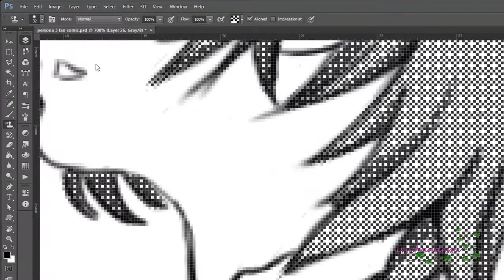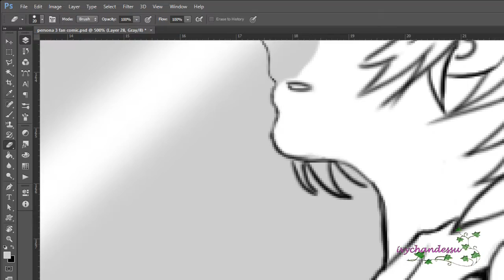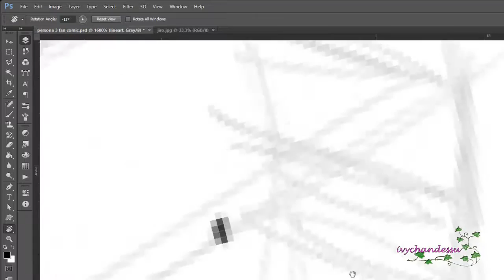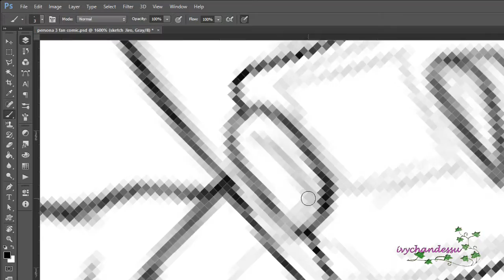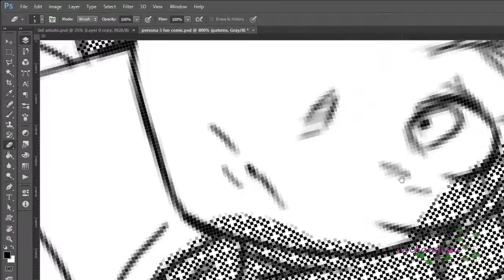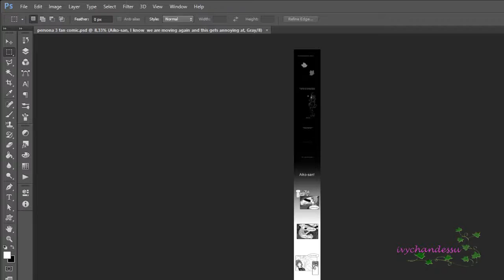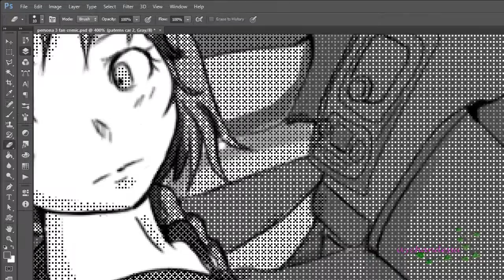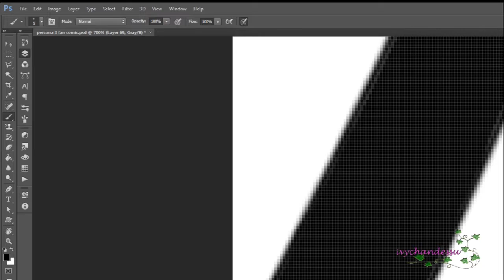NEW COMIC IS OUT!!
Hey guys, long time no drawing!
I finaly finish my comic project the 3rd Arisao" a fancomic/doujinshi starting Aiko a shy nerdy girl who is moving with her dad to Port Island, her new adventure is about to start as she arrives Gekkokan High, what surprizes will she find? Stay tunned on webtoons